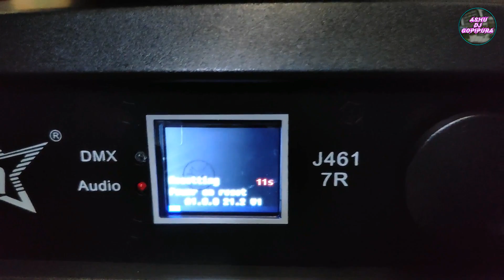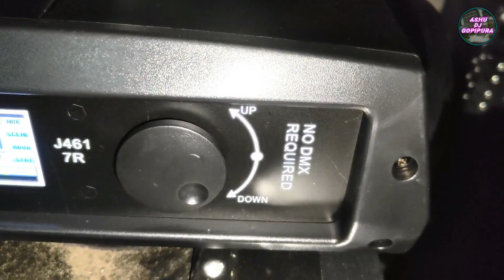Jia J461 7R Sharpy Light New Price Testing Jia 7 Sharpy Light Ashu Dj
Dosto aaj ke es video me ham bat karenge jia compnay ki taraf se aane vale 1 7r sharfi lighte ke bare me Jia J461 7R Sharpy Light New Price Testing Jia 7 Sharpy Light Ashu Dj
Thanks...